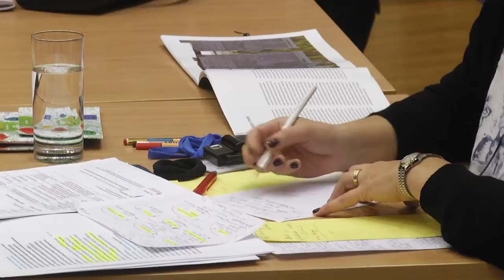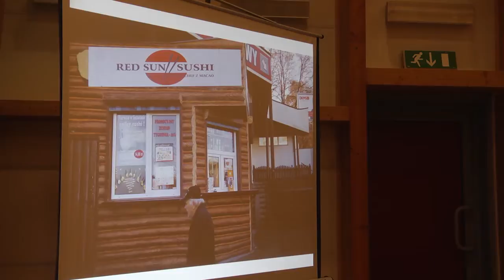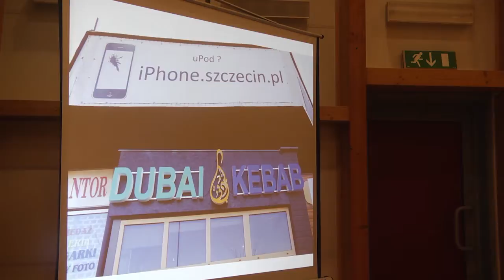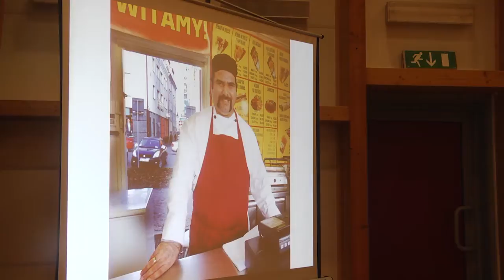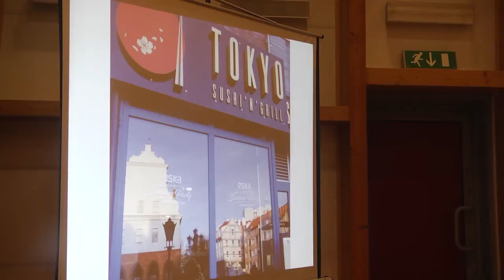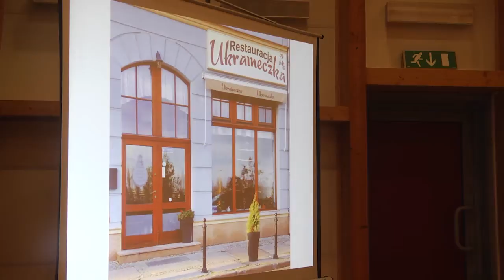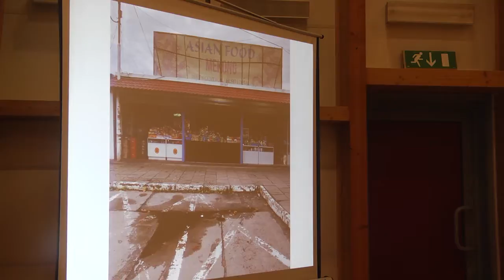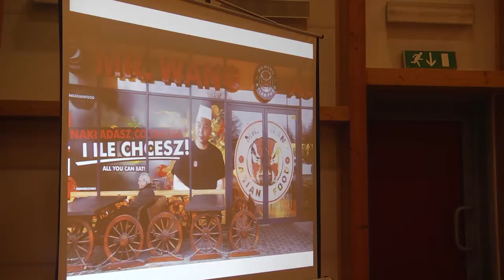1 Smaki New Szczettina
Mowi się, że przez żołądek do serca, dlatego też pragniemy poznać rożnorodność wielkiej MetroPolen
New Szczettina w Nowa Amerika od kuchni dosłownie i w przenośni. To tutaj przybysze
z czterech stron świata pragną wspolnie tworzyć społeczeństwo. Prawdziwy New York
w zjednoczonej Europie. Uczniowie nie tylko przeprowadzili z prowadzącymi restauracje, knajpy czy punkty gastronomiczne wywiady. Napisali teksty, wykonali zdjęcia. Właściciele, kucharze, kelnerzy opowiadają o swoich wrażeniach ze spotkań z tubylcami, opowiadają o swojej odległej ojczyźnie. Poznaliśmy smaki wymieszanej kuchni, ktorą od dzisiaj możemy nazwać kuchnią nowoamerykańską. Poznamy drugą stronę – jakby od kuchni życie nowych przybyszy poszukujących tutaj ziemi obiecanej, swojej Nowa Amerika.

Prowadzący projekt: Andrzej Łazowski

Eksperci: Dominik Sienkiewicz

Serdecznie podziękowania: Artur Sawczuk – dyrektor, Liceum Plastyczne im. Constantina Brancusi, Jarosław Usowicz – nauczyciel historii, Liceum Ogolnokształcące im. Marii Skłodowskiej-Curie

Uczestnicy: Liceum Ogolnokształcące nr 1 – Katarzyna Drohojewska, Paulina Głogowska, Gabrysia Głowińska, Kacper Kowerski, Patrycja Piotrowska, Klaudia Sarnat; Liceum Plastyczne – Daria Sawa, Grzegorz Kamarec i inni.

Projekt został finansowany przez niemieckie Bundeszentrale für politische Bildung (Instytut Federalny Edukacji Politycznej)